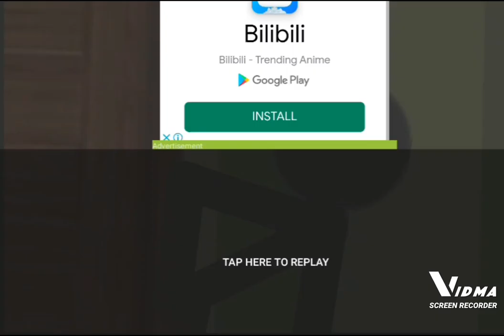MARK I HAVE A GIFT FOR YOU-OU-OU-OU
models by: @geuser7008